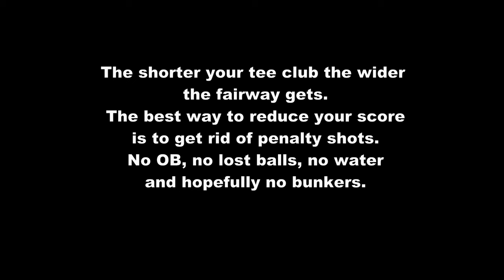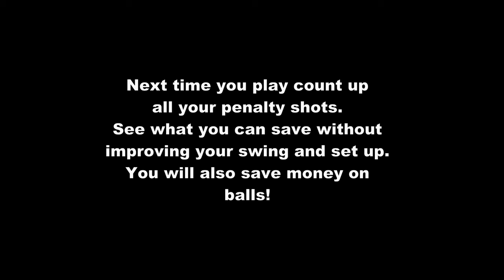How to break 100 with just irons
I'm rolling the clock back to 1989. When I broke 100 for the first time with just irons. The world is a much wider place when you don't hit it so far.
The key to scoring better at this stage of your golfing life is to get rid of penalty shots. Try it one time and surprise yourself. Saves money too.